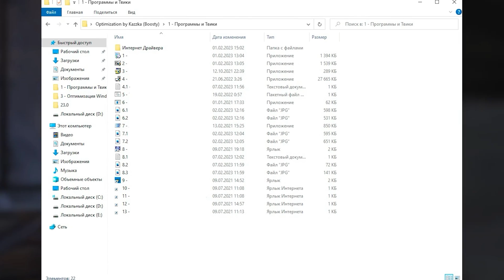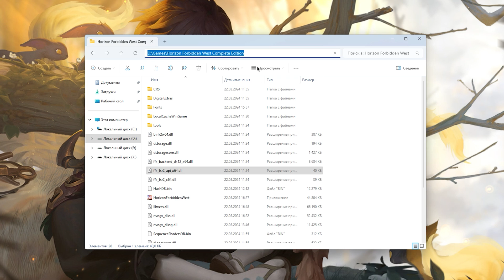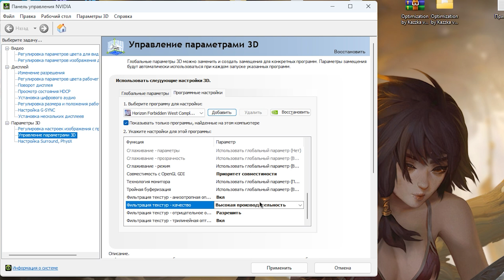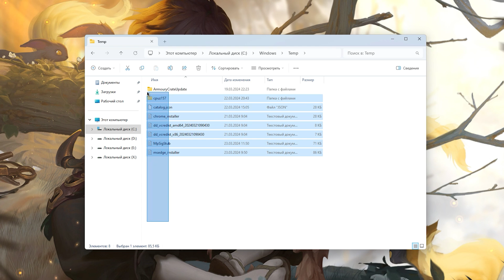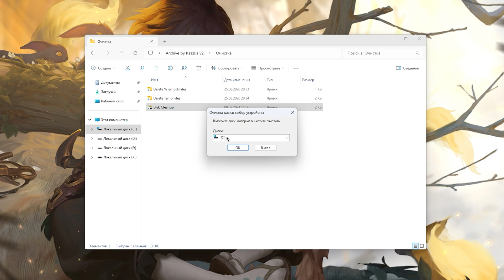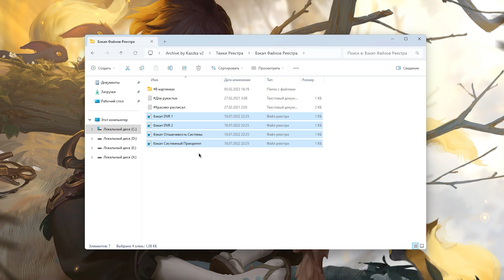🎮Horizon Forbidden West: ПОВЫШЕНИЕ FPS и ОПТИМИЗАЦИЯ / НАСТРОЙКА ГРАФИКИ в ХОРАЙЗОН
Руководство по повышению фпс в Horizon Forbidden West / ХОРАЙЗОН ЗАПРЕТНЫЙ ЗАПАД на слабом пк, повышение fps, исправление задержки, лучшие настройки по повышению фпс в 2024 году ✔️

В этом видео вы узнаете как максимально оптимизировать horizon forbidden west на слабых пк,  как избавиться от лагов, фризов и задержки, а так же лучшие настройки в хорайзон
Как повысить фпс в horizon forbidden west, оптимизация horizon forbidden west

ТАЙМ КОДЫ:
0:00 - Вступление
0:18 - Настройка графики
7:11 - Мой Boosty с архивом by Kazzka
7:33 - Оптимизация Windows
13:31 - лайк и подписка = респект!